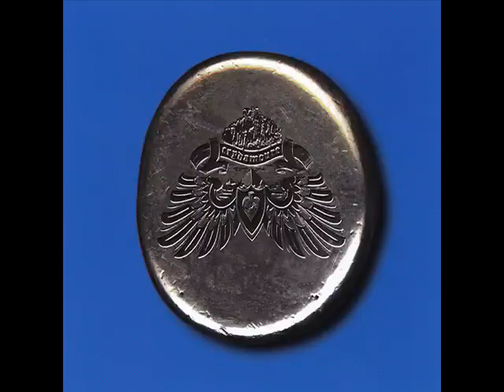Crydajam - Playground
Crydamoure presents Waves II.